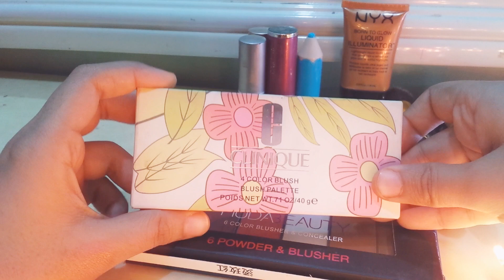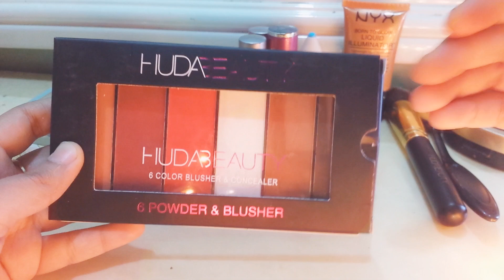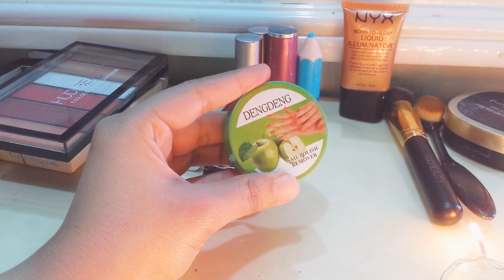Street makeup || makeup from local shops